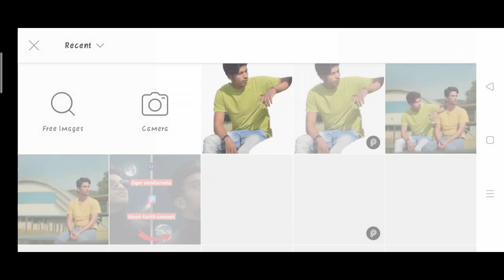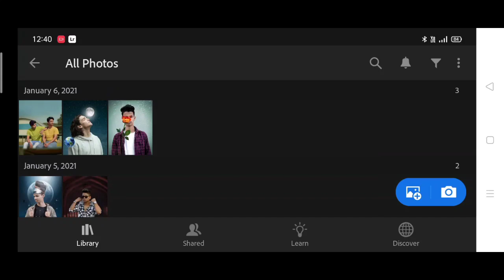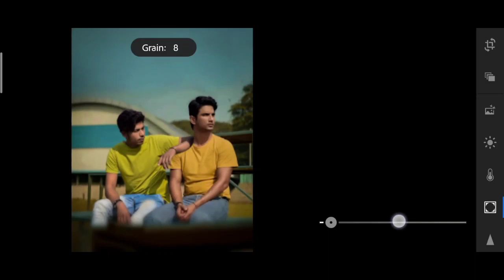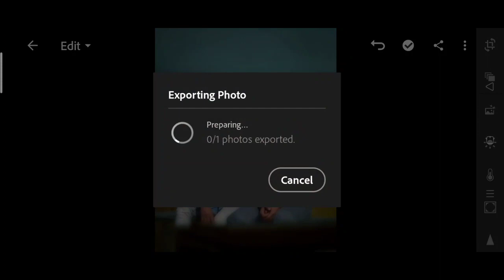Himmat Singh new photo editing | Photo editing with shushant Singh Rajput | himmat Singh photo shoot